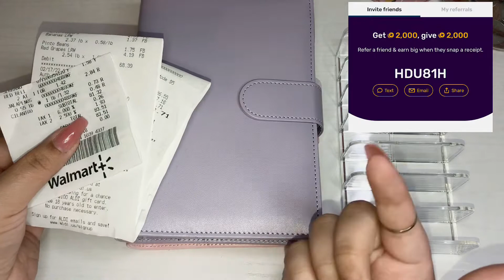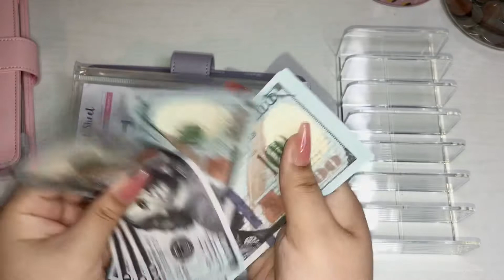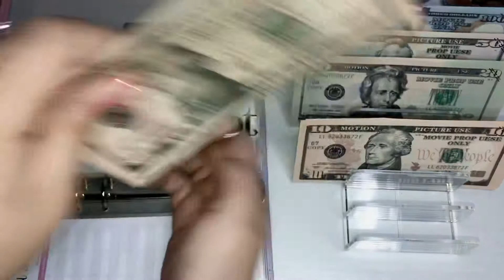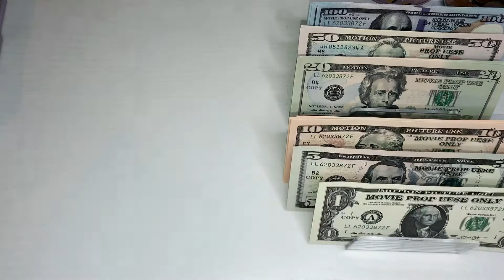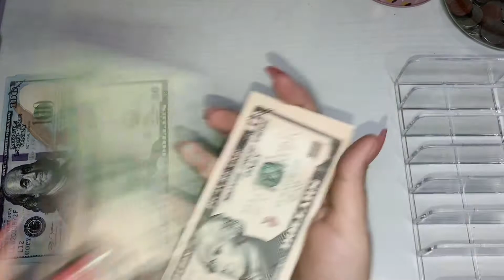Cash Envelope Unstuffing |end of February 2022 |Low Income